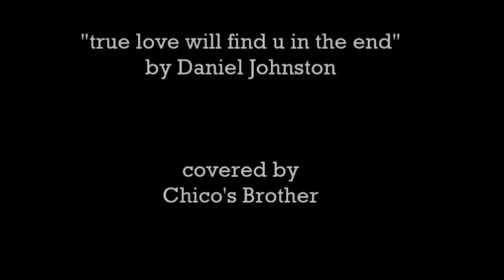True Love Will Find U In The End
my heart has been singing this beautiful Daniel Johnston gem lately. It's dedicated to everyone.